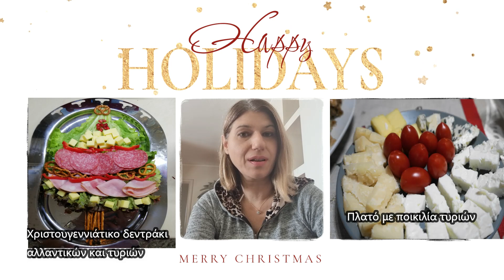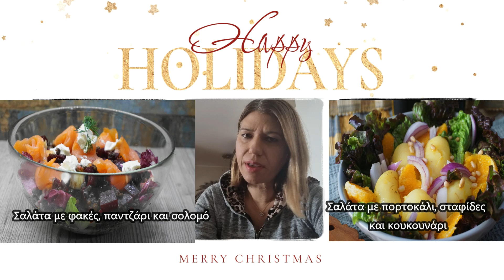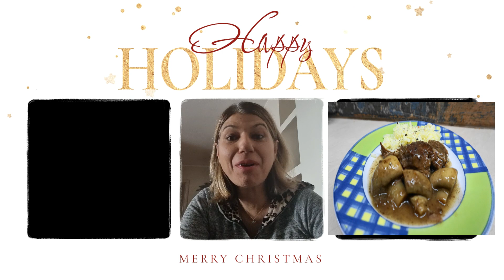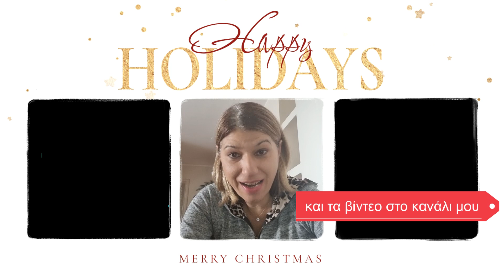Χριστουγεννιάτικες προτάσεις για το γιορτινό τραπέζι | Greek Cooking by Katerina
Γεια σας αγαπημένοι φίλοι και φίλες και χρόνια πολλά! Στο σημερινό βίντεο σας έχω κάποιες προτάσεις για το γιορτινό σας τραπέζι, για τα Χριστούγεννα και όλα τα τραπέζια σας! Στο κανάλι μπορείτε να βρείτε τις συνταγές που έχουν γίνει video και στις playlist

Στο site μου μπορείτε να βρείτε και άλλες συνταγές και προτάσεις για όλα τα γούστα. Δείτε την κατηγορία Γιορτινό Τραπέζι με πάνω από 75 προτάσεις εδώ και τις Χριστουγεννιάτικες Συνταγές εδώ